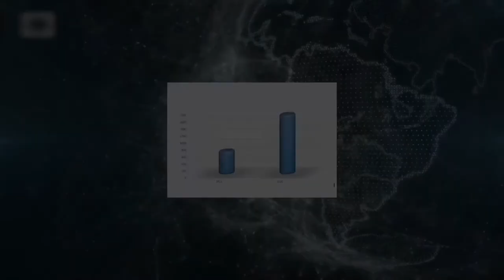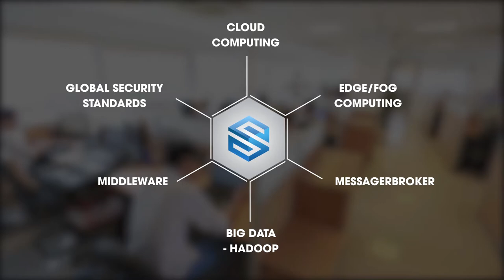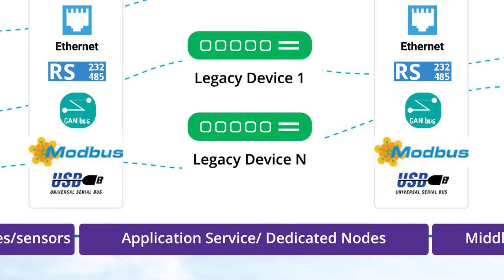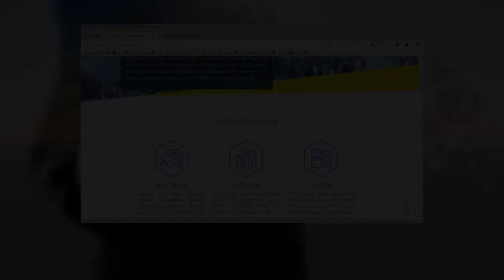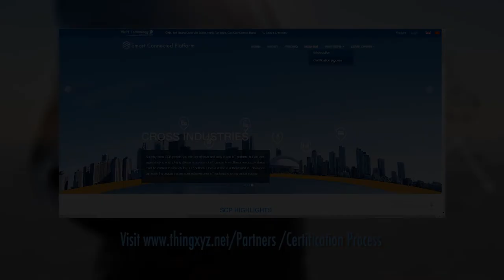AICTA 2017_Smart Connected Platform_VNPT Technology